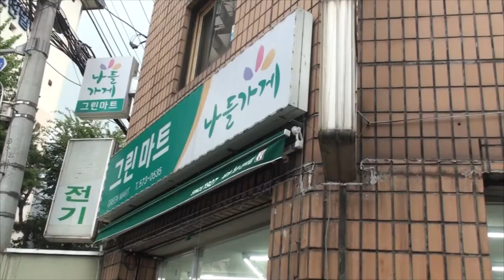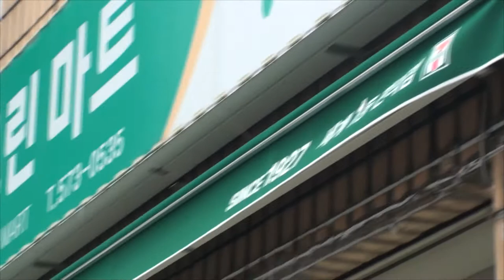어닝 시공 부착 달기 설치 공사 전동 수동 천막 가림막 차양 AWNING WORKS 布棚安装